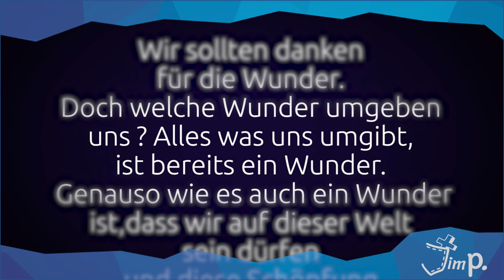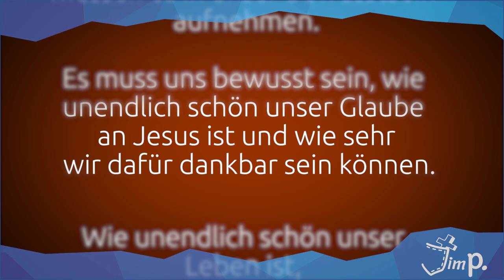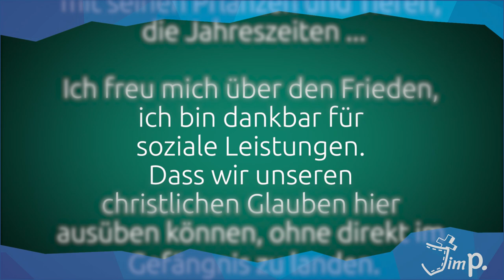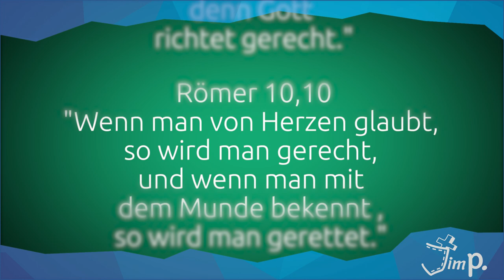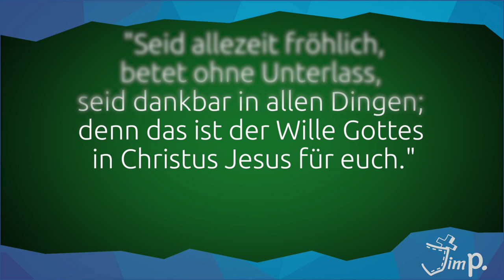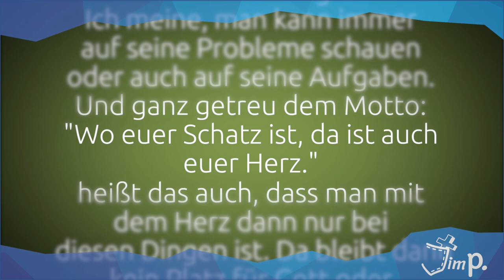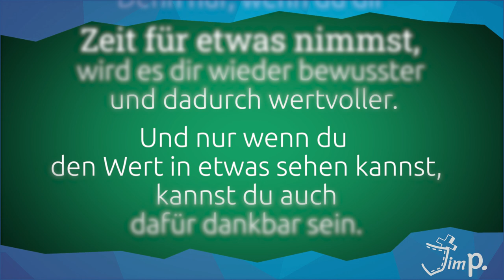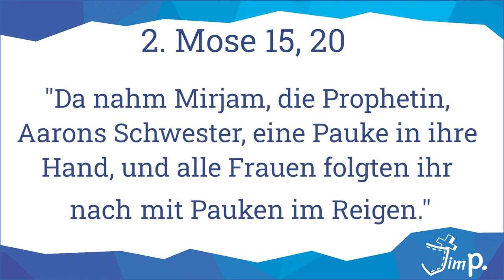(D)ein Wort zum Mittwoch I 01.07.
Hast du einen Blick für die kleinen (und großen) Wunder in deinem Leben? Um diese Frage geht es heute. Dazu gibt es ein Bibelwort aus dem Psalm 75, 2:

"Wir danken dir, Gott, wir danken dir und verkündigen deine Wunder, dass dein Name so nahe ist."

Dazu haben sich Hannes, Gabi und Manuel Gedanken gemacht.